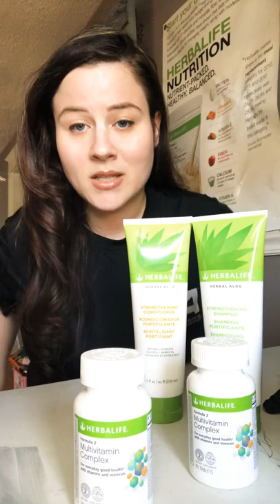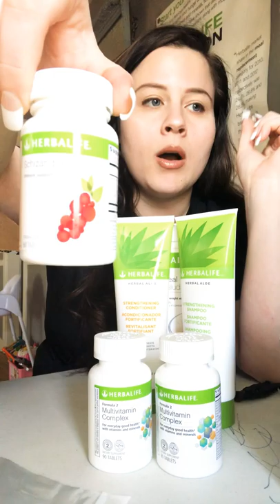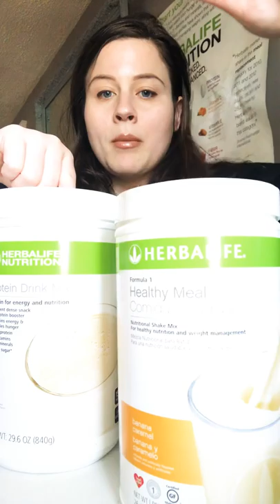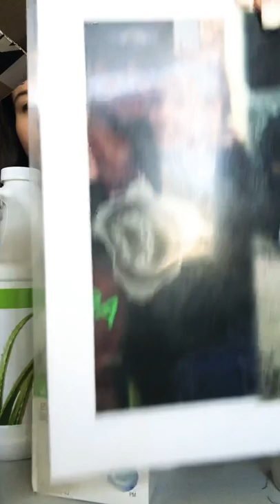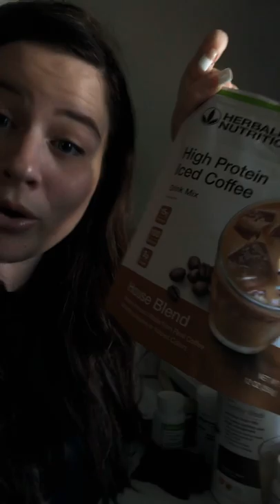Unboxing my Herbalife products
Ready for a transformation? Mind and body? Are you coachable? Want me to be your coach ?